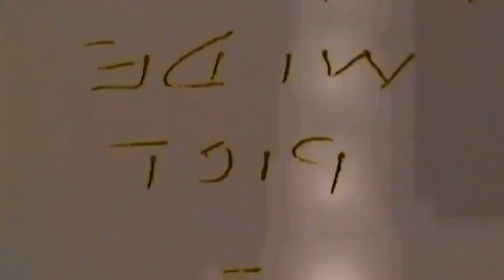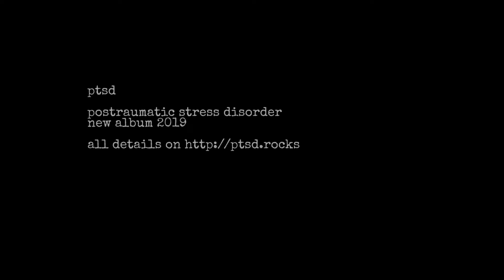Announcement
Just a short but important announcement...